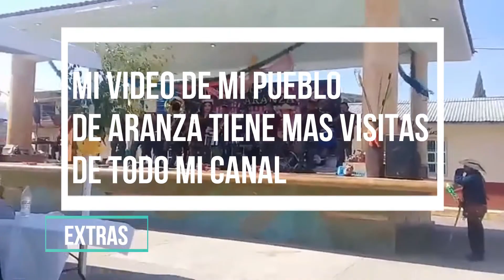☛EASTER EGGS Y SECRETOS DE MI CANAL☜|| JK#2 || JUAN KA.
Valla, si que le estoy echando ganas en mis videos, todos modos den le una idea de como valla ser mi especial de
2 ANIVERSARIO DE JUAN KA (JK#2).